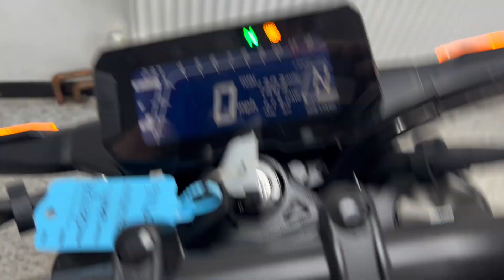Honda CB125R For Sale At Hastings Motorcycle Centre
Registered 23/05/2024 on a '24 plate with only 1303 miles. Presented in Matte Cynos Grey Metallic and benefiting Fromm full service history. This popular & exceptional example is a credit to its previous owner and it's easy to see why these are never in stock for long. With a big bike feel and look this will make for the perfect first bike after completing your CBT and to gain valuable road craft and experience  if you are looking to move forward and pass your full test. With 41mm beefy upside down forks, radial calliper and LCD dash & ABS this is a truly user friendly motorcycle just in need of a loving new owner.This superb adventure bike also benefits from the remainder of the manufactures warranty and AA cover. This desirable bike comes serviced (where required), with a comprehensive pre-delivery inspection (PDI). Please note, a small £75 admin fee applies to all our bikes
We offer nationwide delivery across the UK, along with a variety of flexible finance options to suit your needs.